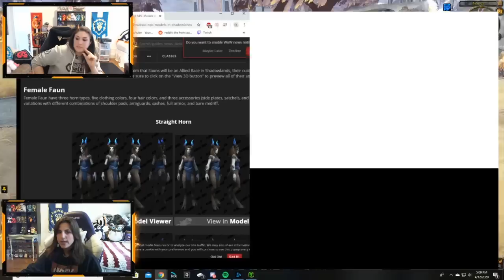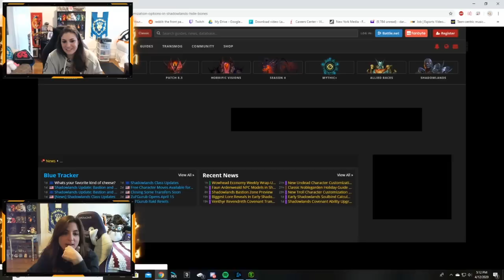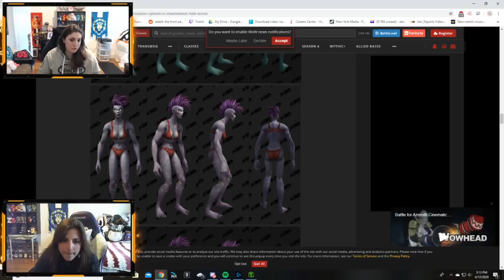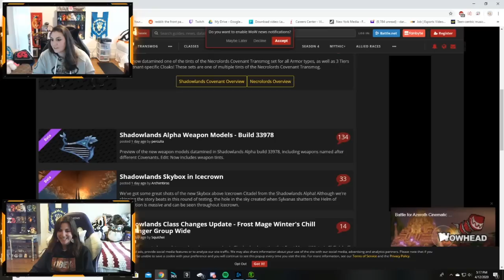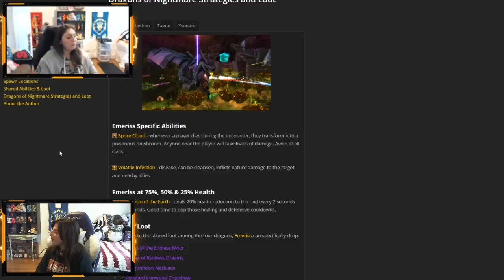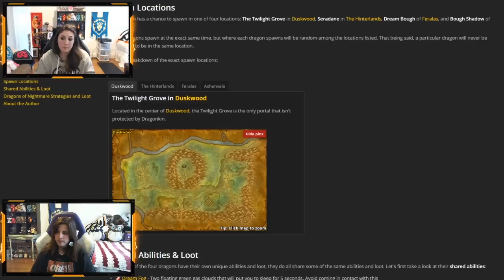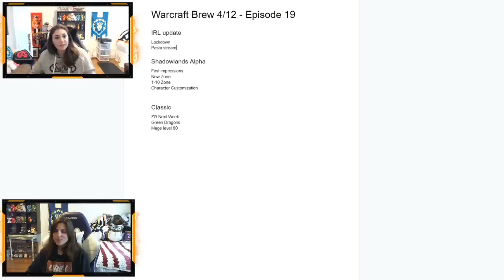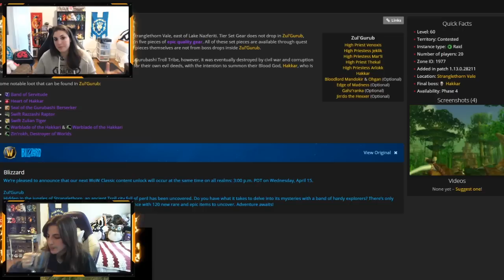Shadowlands Alpha Review: First Impressions, Thoughts | ZG & Dragons SOON! (Warcraft Brew #19)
This episode focuses mostly on the Shadowlands Alpha, which Quissy & Pasta were fortunately able to get access to. They cover leveling in Bastion, the 1-10 leveling zone for Alliance: Exile's Reach, and cover new models and character customization options.